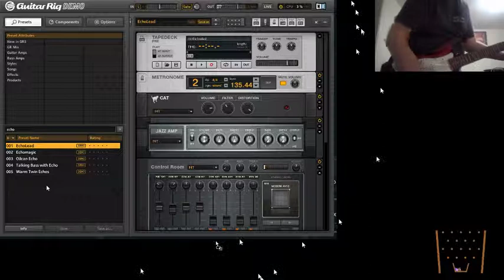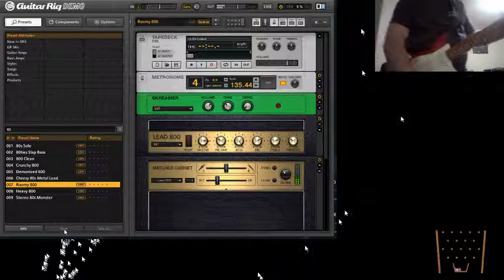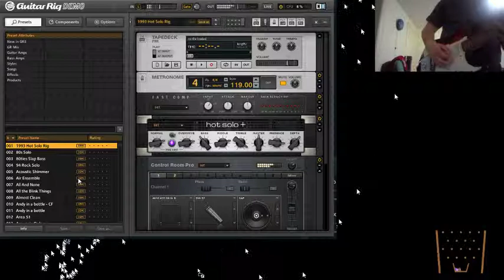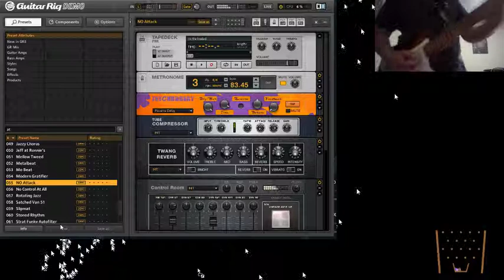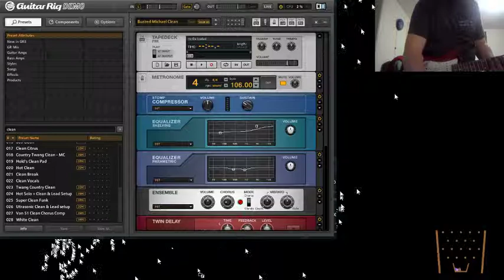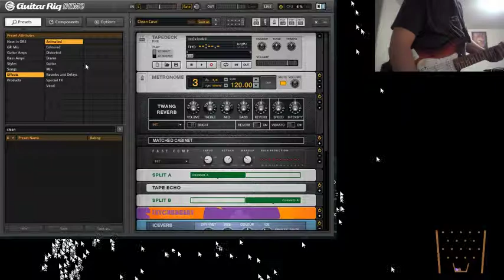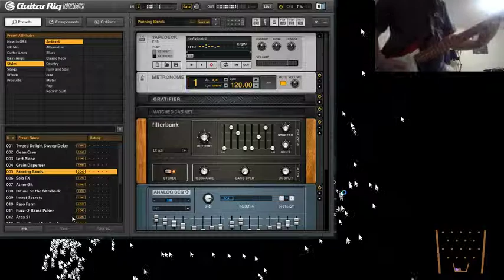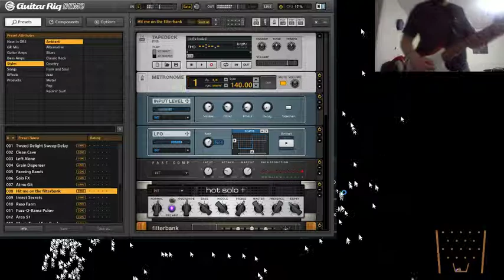Effects and play, stay if you may...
From my "Effects and play, stay if you may..." twitch stream.